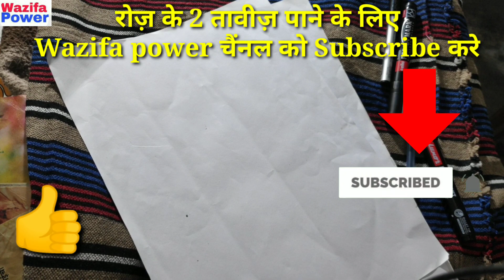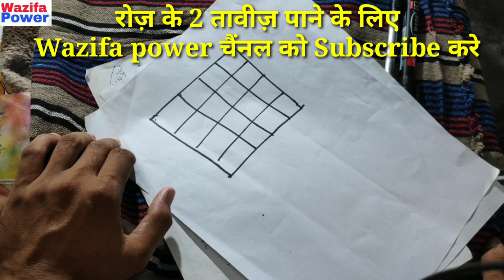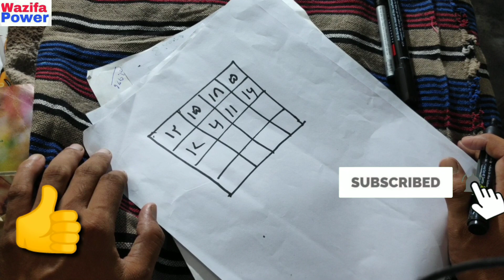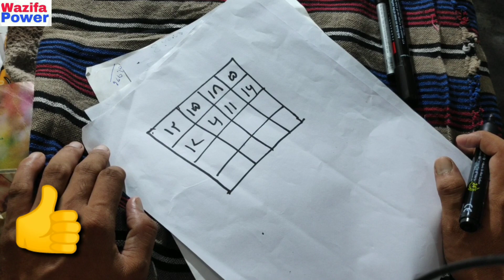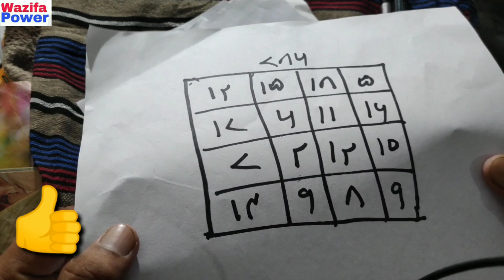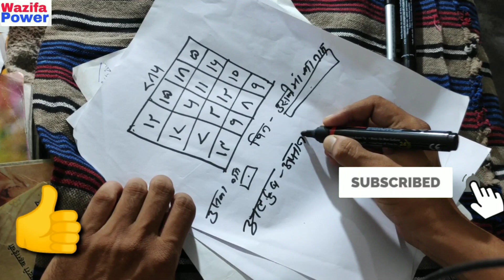Sirf 1 din me mehaboob apki mohabbat me deewana ho jayega | muhabbat ka taweez | Pyar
अमीन
अल्लहाहुम्मा अमीन

अल्लहा हाफिज

Wazifa power